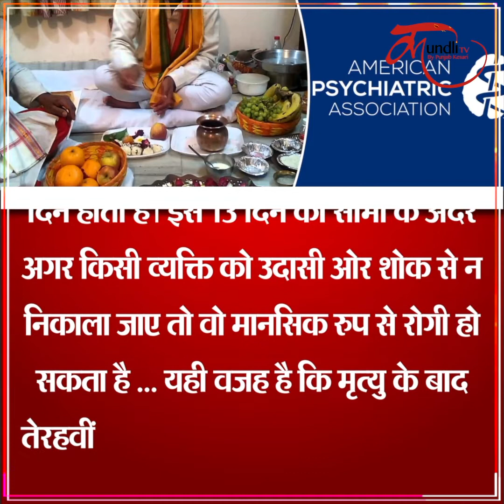क्यों करते हैं तेरवहीं, किसी की मृत्यु के 13 दिन बाद क्यों कराते हैं भोज? क्या है Scientific Reason